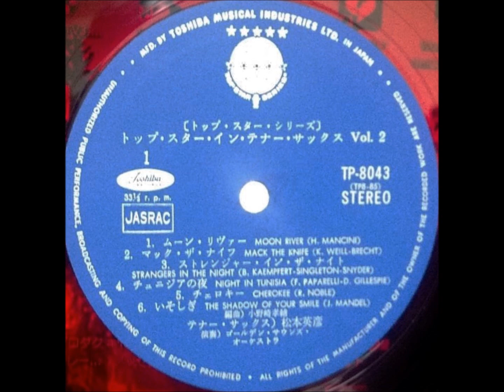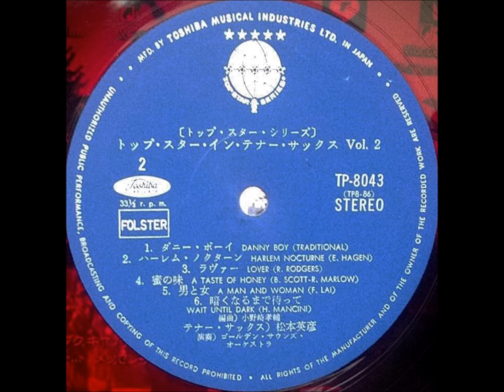松本英彦「ハーレム・ノクターン」 ムード・ジャズ・テナー・サックス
トップ・スター・シリーズ
「トップ・スター・イン・テナー・サックス Vol. 2」

テナー・サックス：松本英彦
演奏：ゴールデン・サウンズ・オーケストラ

￥1,800